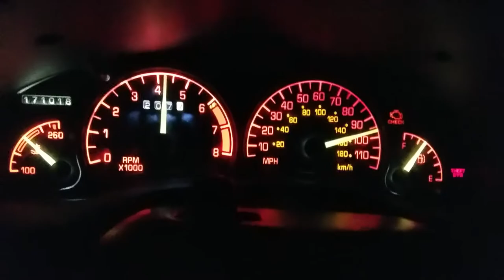'96 Grand Am GT 3.1 V6 0-60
4 speed auto, only mod is cone filter and check engine light Is evap leak